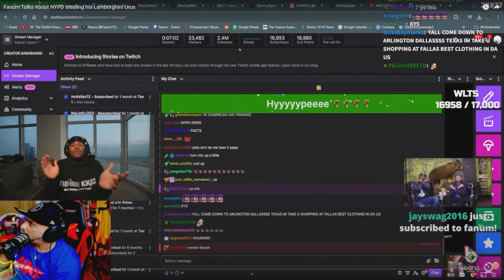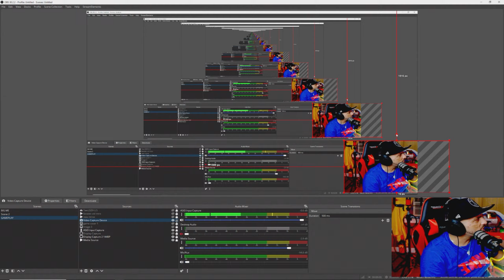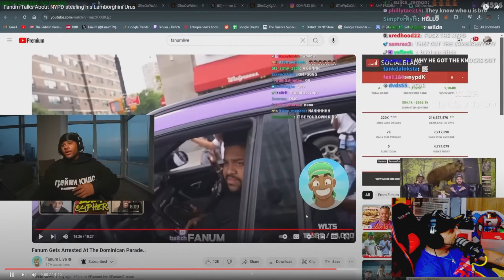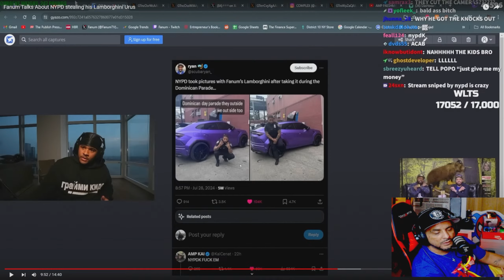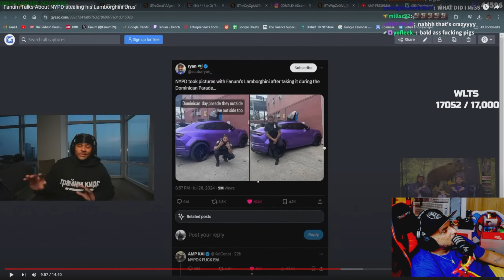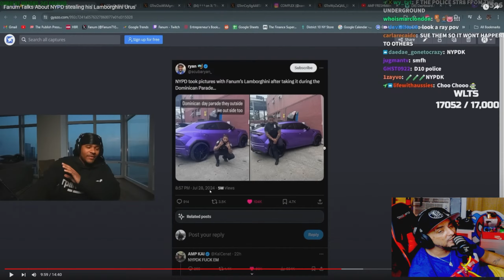FANUM LIVE Why NYPD Gang Members Took His PURPLE LAMBORGHINI ⭐🔴⭐Warpath React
THEY PLAYING GAMES OUT HERE IN NEW YORK CITY STREETS Fanum a popular YouTuber streamer had his Lamborghini confiscated at the Dominican day parade here's what we think about this onthelockout